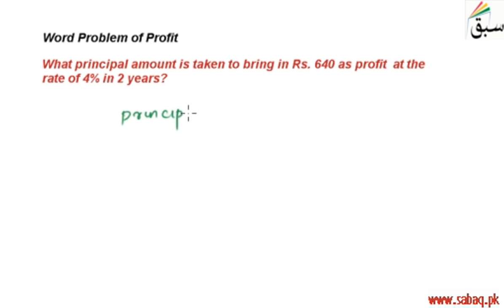Word Problem of Profit, Math Lecture | Sabaq.pk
Word problem related to percent profit, sale price and cost price
This video is about: Word Problem of Profit. Practice tests and free video lectures for Physics, Chemistry, Biology, Math’s, Computer Science, English & more subjects are also available at Sabaq.pk. So, subscribe to Sabaq.pk/Sabaq Foundation now and get high marks in your exams.

CLASSES WE COVER AT SABAQ.PK / SABAQ FOUNDATION:

1. KG
2. Class 1
3. Class 2
4. Class 3
5. Class 4
6. Class 5
7. Class 6
8. Class 7
9. Class 8
10. Class 9
11. Class 10
12. Class 11
13. Class 12
14. Class 13
15. Class 14
16. MCAT
17. ECAT
18. CSS

BOARDS WE COVER AT SABAQ.PK / SABAQ FOUNDATION:

1. FBISE
2. Sindh Board
3. KP Board
4. Balochistan Board
5. Cambridge

STUDY MATERIAL WE OFFER AT SABAQ.PK / SABAQ FOUNDATION:

1. Physics Lectures
2. Chemistry Lectures
3. Mathematics Lectures
4. Biology Lectures
5. English Lectures
6. General Science Lectures
7. Computer Science Lectures
8. General Math Lectures
9. Accounting Lectures
10. Statistics Lectures
11. Advance Accounting Lectures
12. Cost Accounting Lectures
13. Practice Tests
14. Physics Practical
15. Chemistry Practical